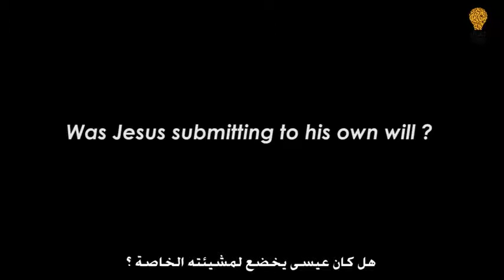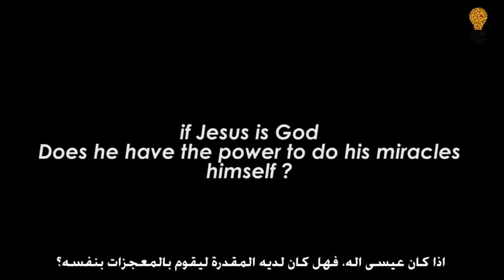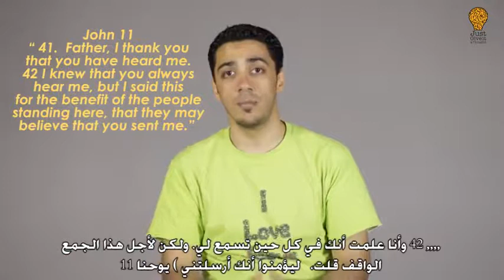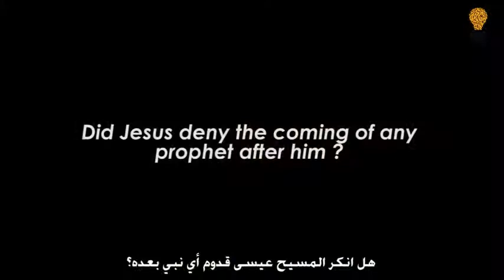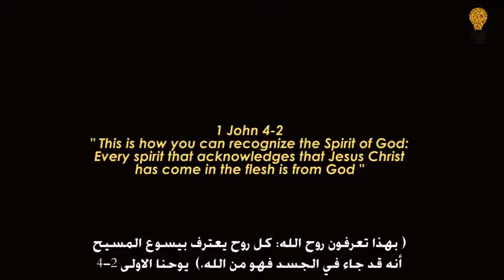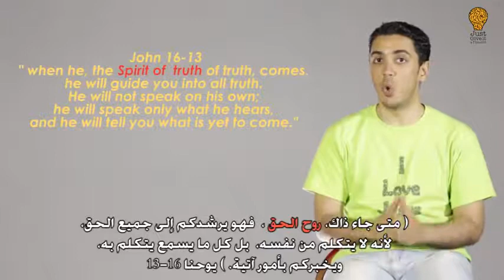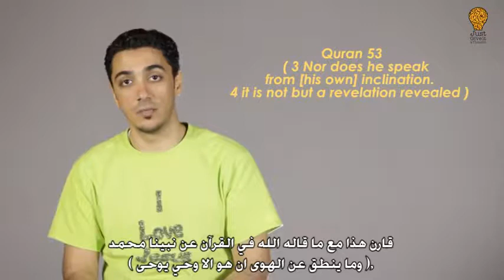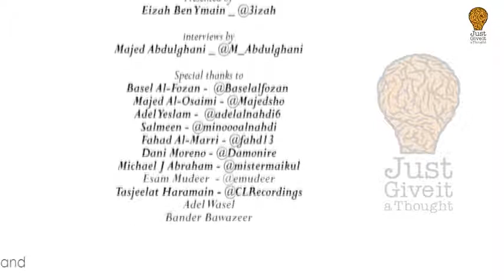Was Jesus A Muslim !!!